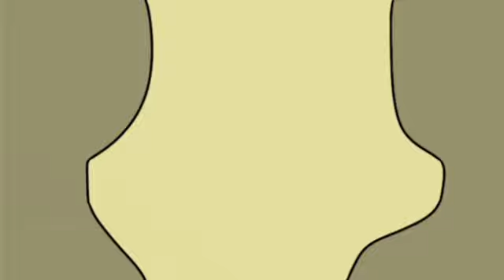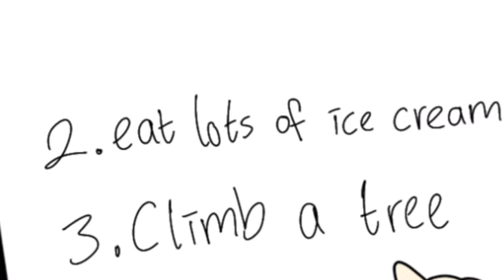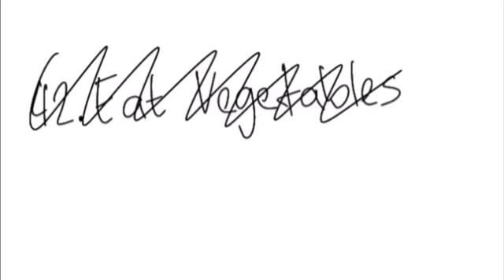AORA (animatic)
A 10 year old diseased boy got a chance to fulfill his wishes when he got transported to another world and befriended a robot named KA-1.

Software used :
- ibis paint x
- VLO